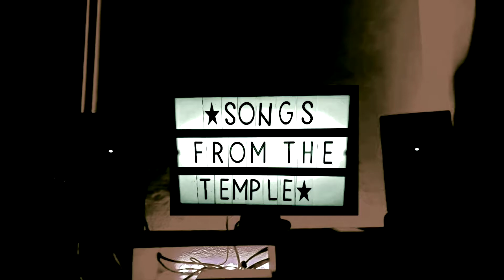Fear Factory - Scumgrief guitar cover + intro (Amped Roots 1.3.0)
Fear Factory - Scumgrief from their album "Soul of a New Machine"

I made a cover for this song 15 years ago. I wanted to start a YouTube channel back then but didn't invest time in doing it.  Never too late!

The intro is not from this song but I love that intro, so why not?

Using a Jeff Loomis Schecter loaded with Seymour Duncan Jeff Loomis Blackouts
Amped Roots free ver. 1.3.0 Fluff by ML Sound Lab

I don't play in any band anymore, I used to! I only pay tribute to the bands I love and make some songs of my own once in a while.